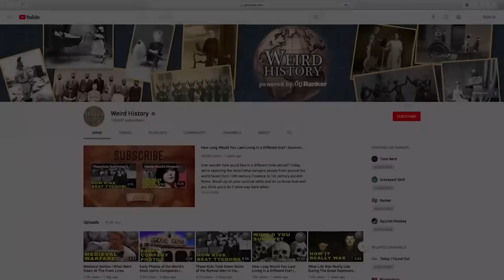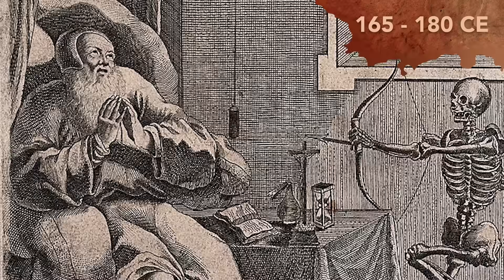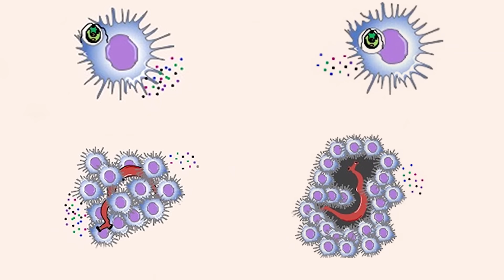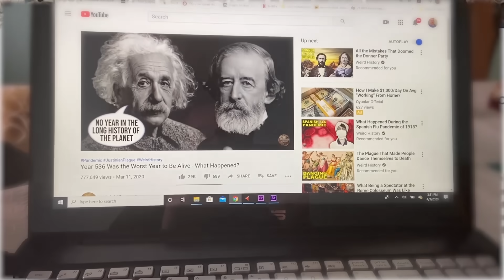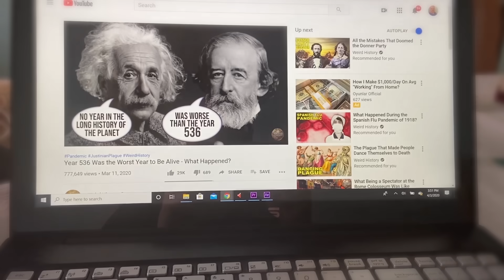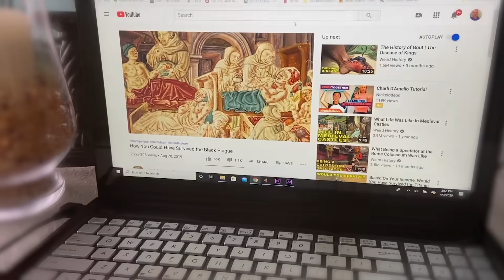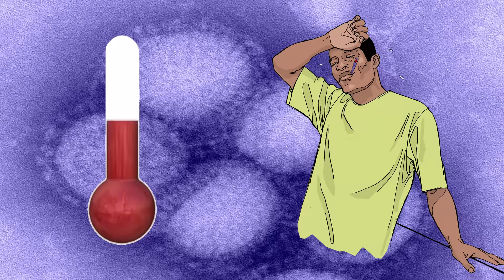The Most Destructive Pandemics and Epidemics In Human History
The world is swarming with deadly pandemics, epidemics, diseases, and the history of humanity can certainly attest to this fact. There have been many instances spanning our existence of historic epidemics that threatened humanity.

While we are typically alarmed by more modern diseases and viruses such as AIDS or influenza, many scary health epidemics have been known to resurface over time. These illnesses that almost wiped out humans seem like something that could only happen in the distant past, but be warned: if we're not careful, future diseases could threaten to end humanity as we know it.